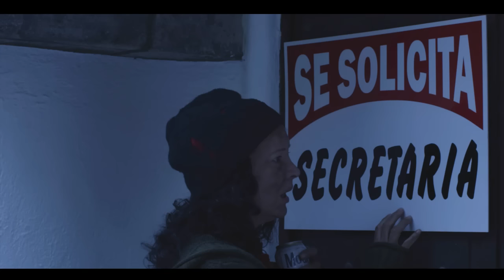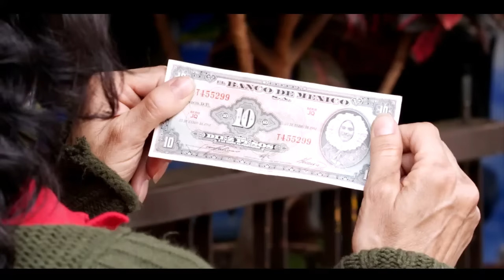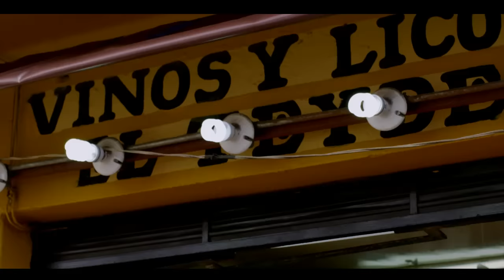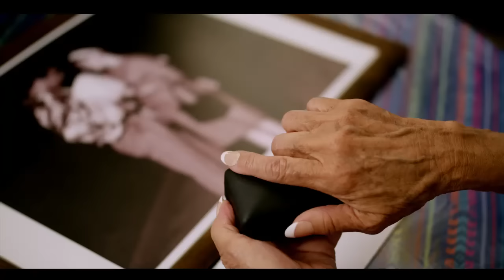Historias Delirantes - Capítulo 47 - Se Busca Secretaria